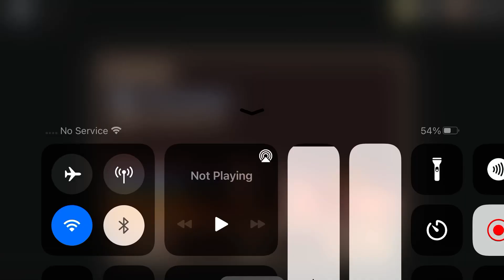I Escaped Doors For The Fifth Time…